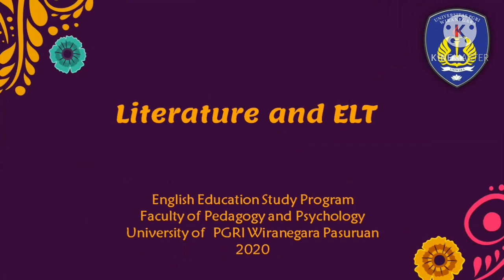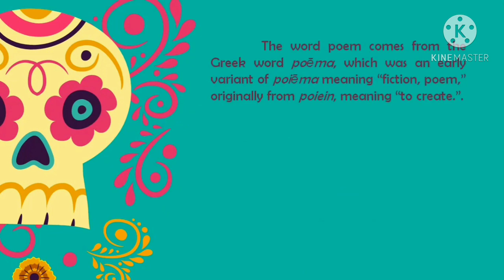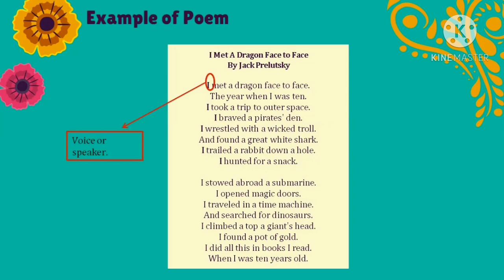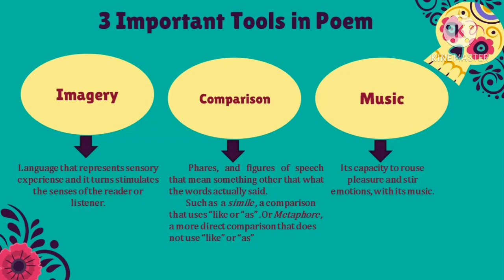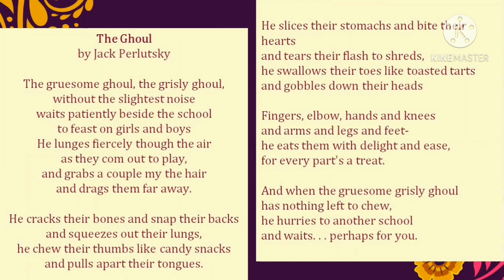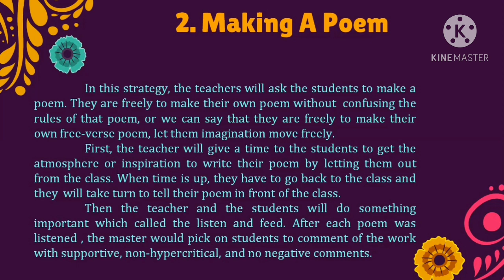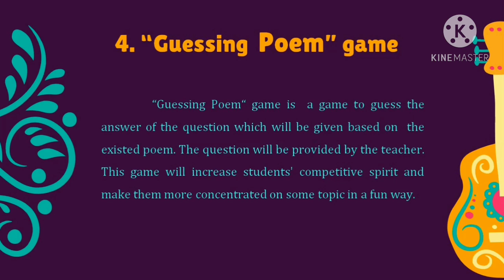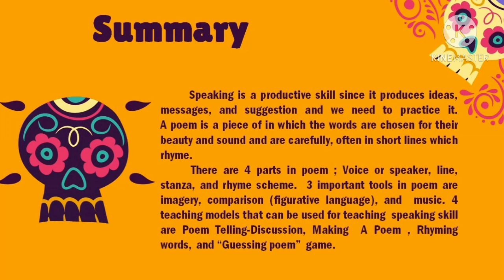How to Teach Speaking skill to the students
Teaching Literature, especially poem for english skill